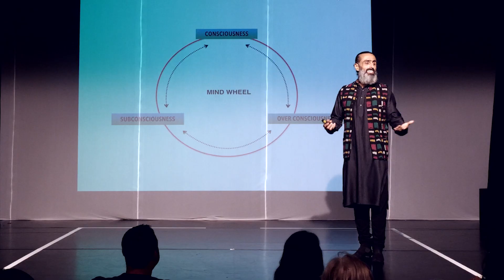DIP Performative Lecture at Teatrelli in Bucharest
A teaser from the DIP Performative Lecture at Teatrelli in Bucharest on 9th of November 2019... Thanks to everyone made this happen...
Video credits: Ioana Ilaș-Bodale & Mircea Ilaș.